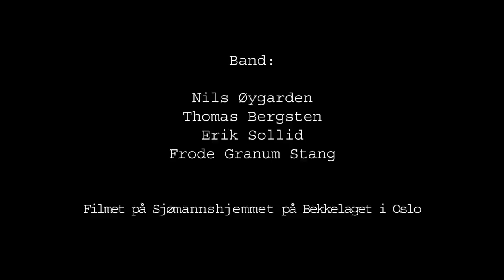Frode Granum Stang - "Kom tilbake bestefar"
Frode Granum Stang slapp sin første Ep høsten 2014.

Videoen er laget av Omstreifere og filmet på Sjømannshjemmet på Bekkelaget i Oslo.